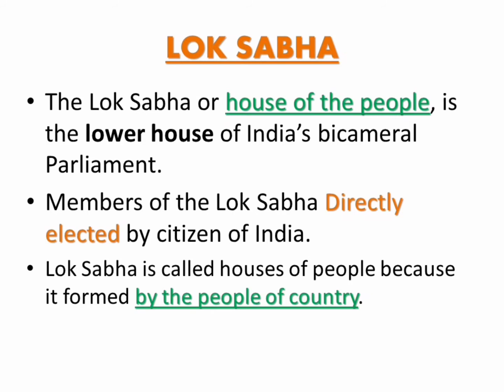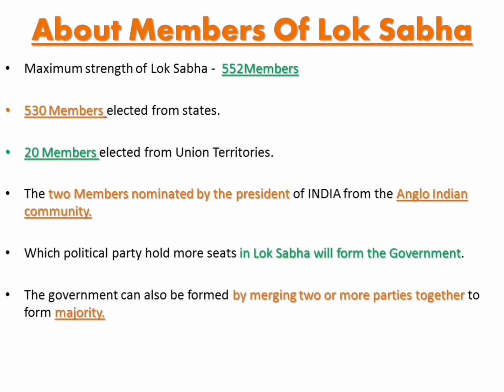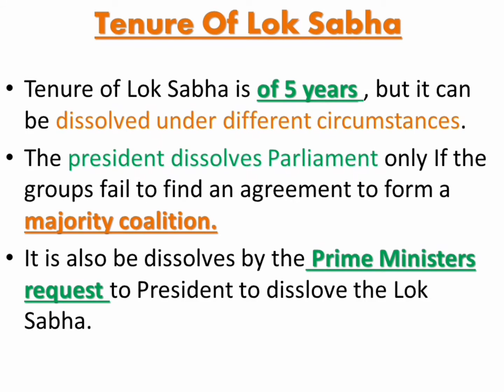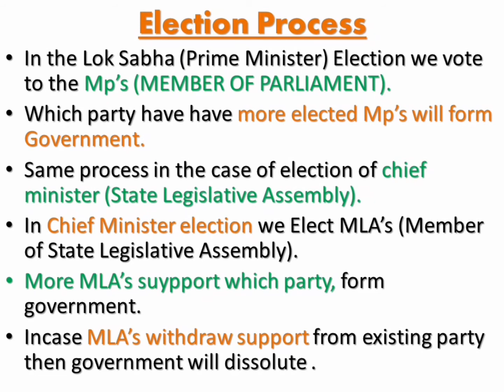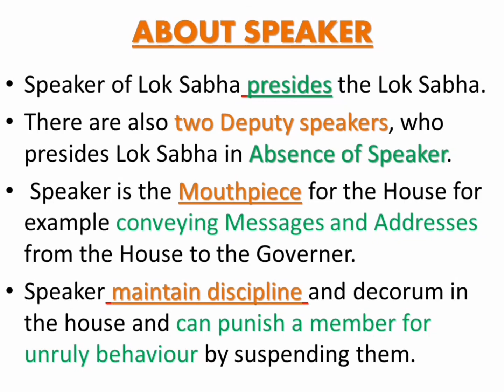LOK SABHA | Jaaniye Lok Sabha Ke Bare Mein | lok sabha election process | Misssion Information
Hello friends
Mai apne channel per logon ko aware karne ke liye kuch general knowlegde ke related  videos upload karta hun aur agr apko ye videos pasand aati hai so please like subscribe and share the videos and support my channel
Desclaimer:-
this video is for the educational purpose only copyright DESCLAIMER UNDER SECTION 107 of the Copyright Act 1976, allowance is made for `FAIR USE' or purpose such s criticism, comment, news reporting, teaching, scholarship and research.